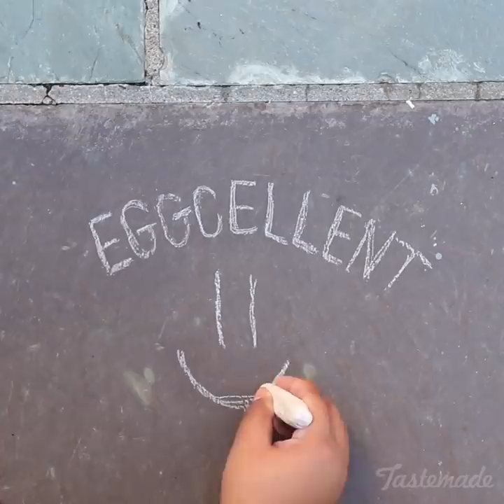These Egg Hacks Are a HUGE Game Changer!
Click on the recipes below to follow along at home!
1. 6 Simple Eggshell Hacks: taste.md/2oDmxEn
2. Preserved Egg Yolk: taste.md/2Vngas7
3. Inside-out Egg Ramen: taste.md/2VqKpyb